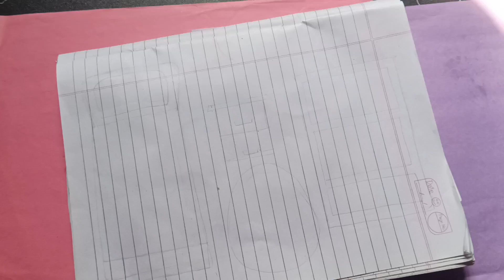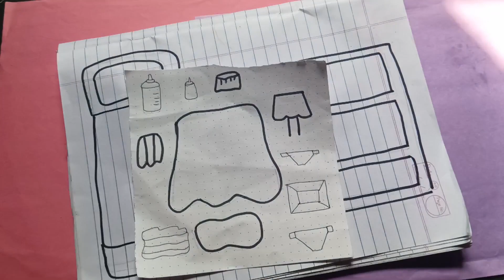Paperdiy | kitten rescue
How to make paperdoll
How to make paper kitten rescue
How to make papercraft